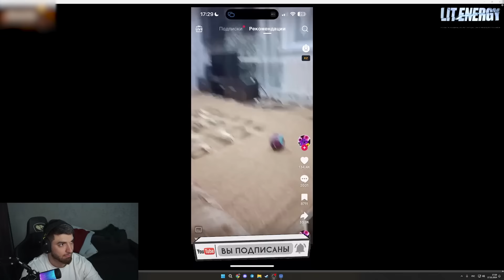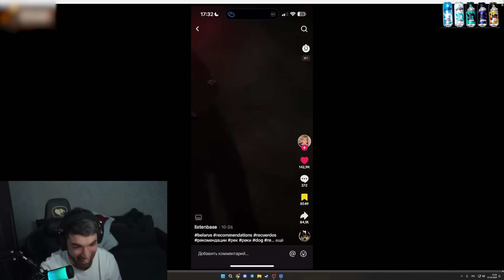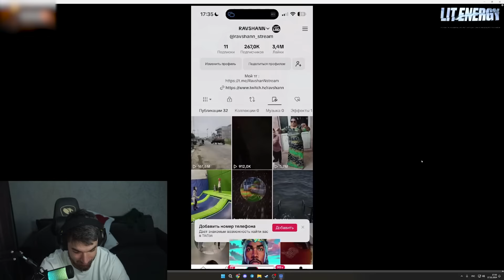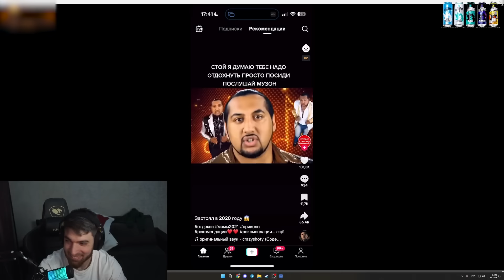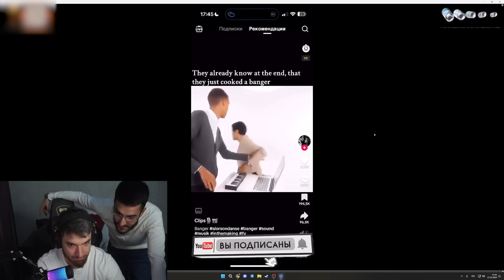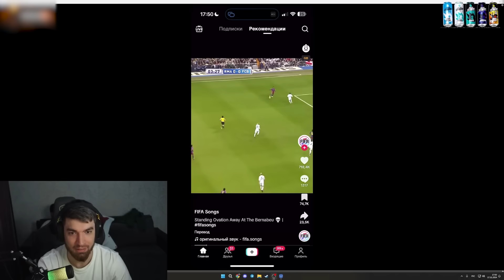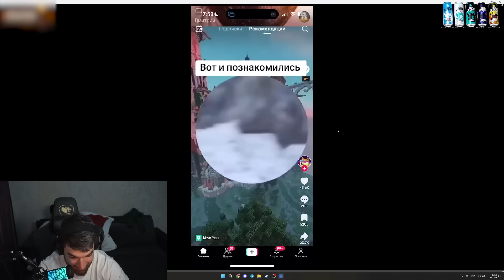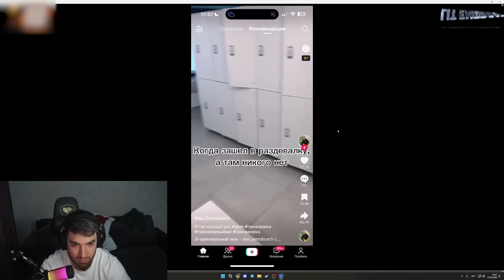РАВШАН СМОТРИТ МЕМЫ ИЗ ТИК ТОКА #54! Равшан мемы тик ток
Улучшай свой СКИНО-ЗАВОД по ссылке сверху ☝️
✅ TYAGI - промо на 15%